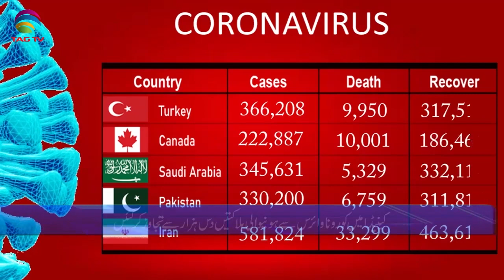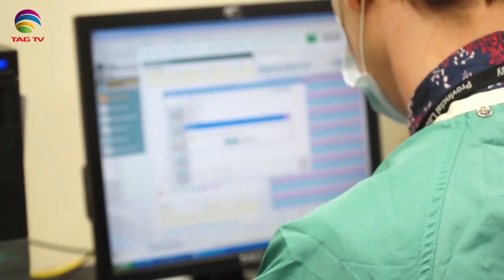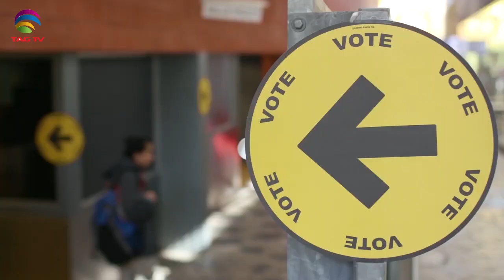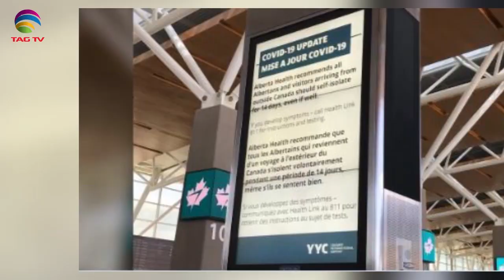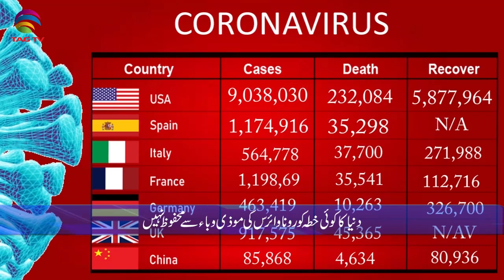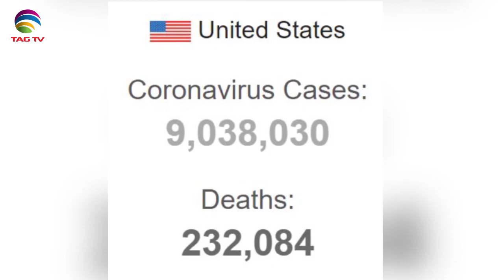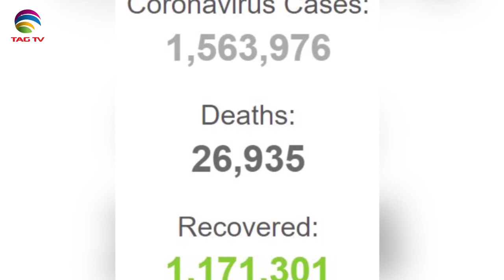Pakistan News Bulletin with Waqar Hussain - October 28, 2020